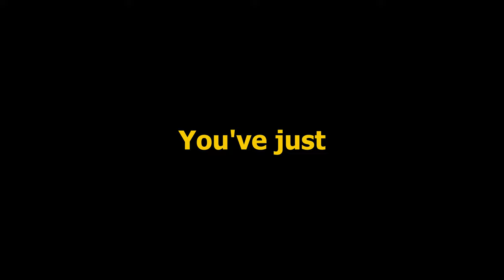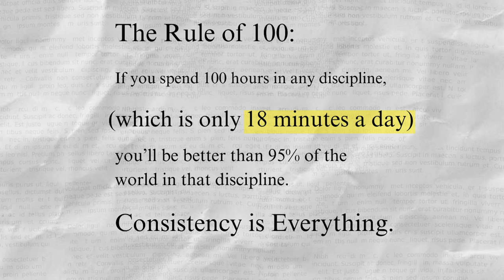I wish I knew this at 18 years old...